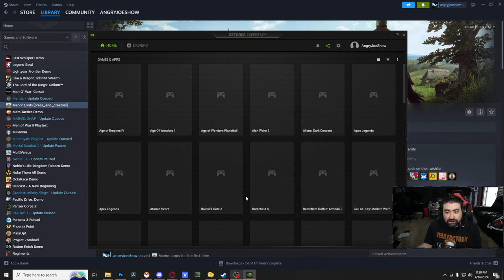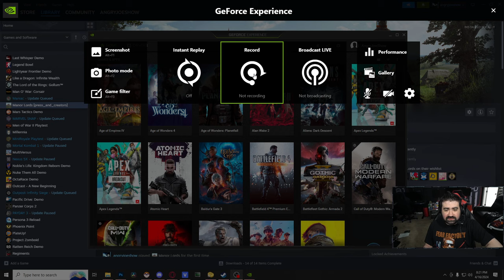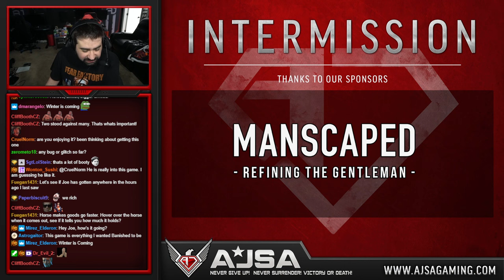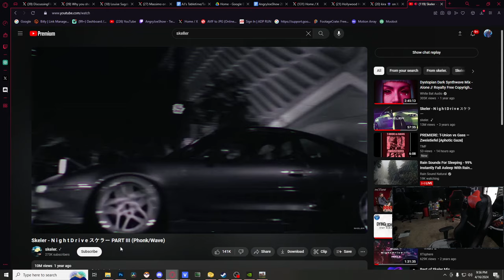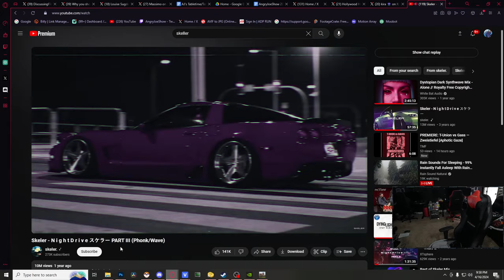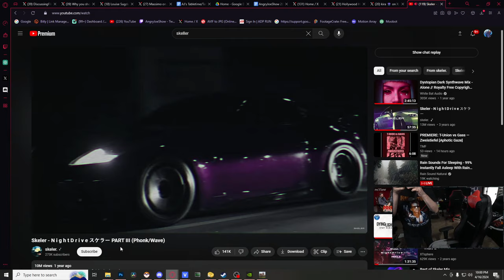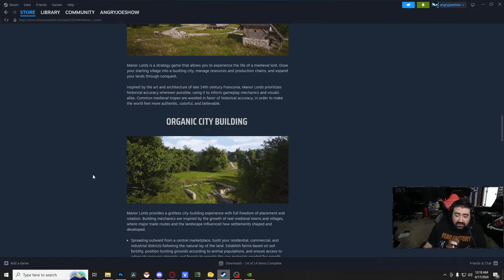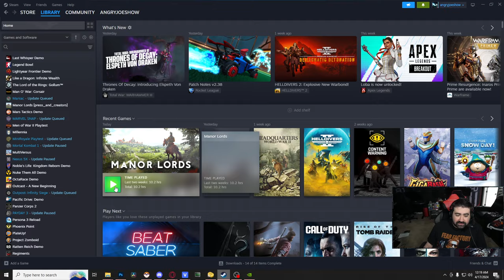AJ Late Night - MORE Manor Lords! The Rise (and Fall?) of Bootyville.